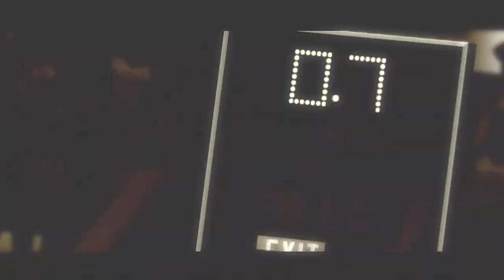NBA 2K13 Association Mode: Utah Jazz - It All Comes Down to This [Y5R4G7 EP60]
In a Game 7 for the ages, it's do or die for both the Boston Celtics and the Utah Jazz.